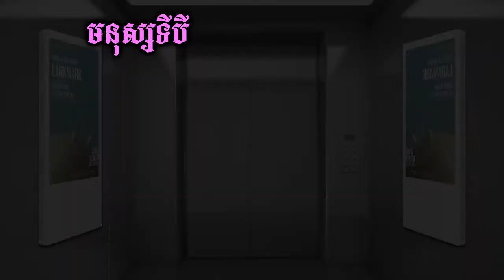មនុស្សទីបី ភ្លេងសុទ្ធ​​ | ស្រី | Karaoke | Plengsot [ NSM Media ]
បទ៖ មនុស្សទីបី
អ្នកលេងភ្លេង៖ វ៉ាន់ដន
សម្រួលភ្លេងដោយ៖ វ៉ាន់ដន